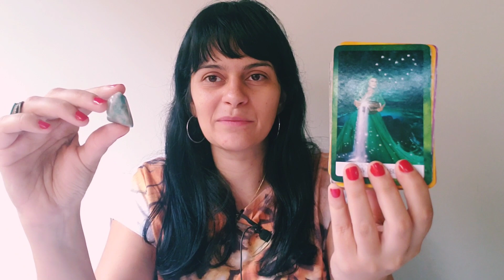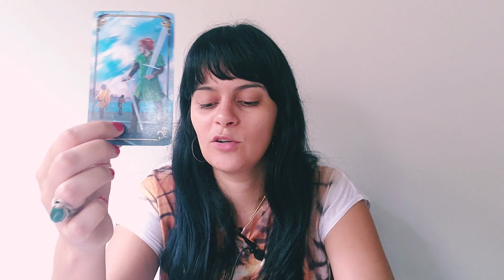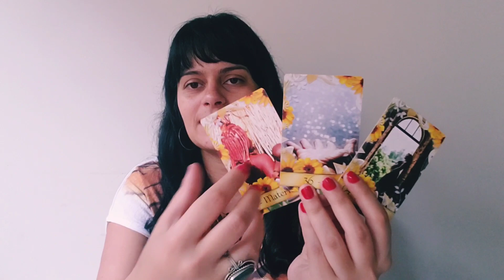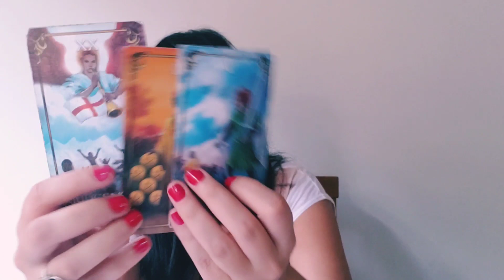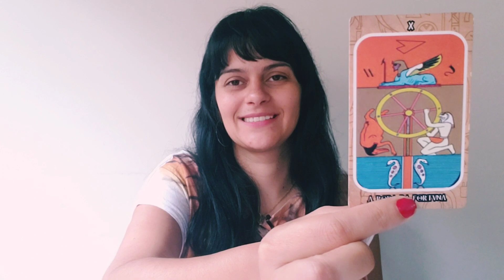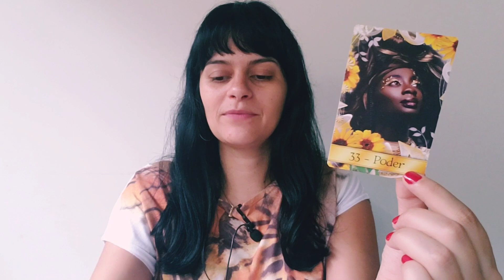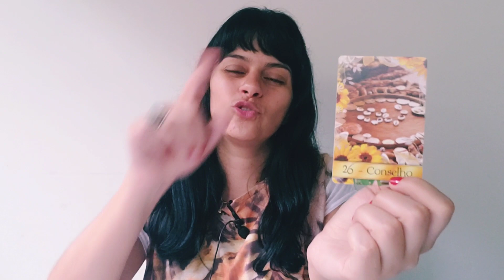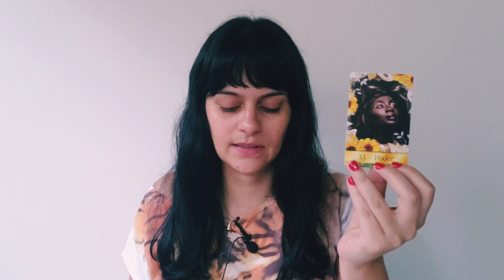💛 Estou ouvindo meu CORAÇÃO ou meu EGO nessa situação? 🌻 MAMÃE OXUM RESPONDE 💫 Escolha sua opção!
Minutagem:
RECADO IMPORTANTE SOBRE CONSULTAS PARTICULARES: 02:00
Opção 1 - Quartzo Rosa/ Tarot de Marseille: 10:37
Opção 2 - Amazonita/ Tarot dos Chakras: 25:14

Vídeo mencionado na Leitura:
Você NÃO é INSEGURO e INCAPAZ de tomar decisões! Mas ALGUÉM QUE VOCÊ AMA te faz achar que sim! 💔